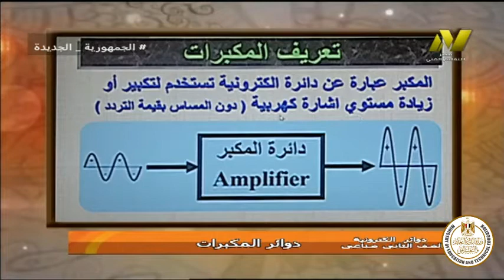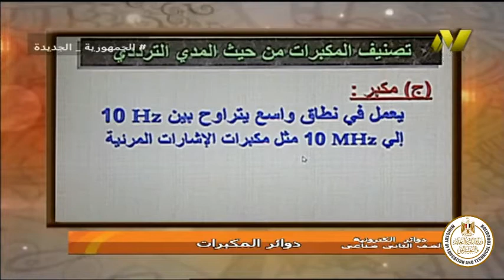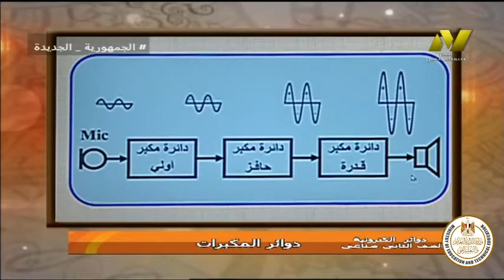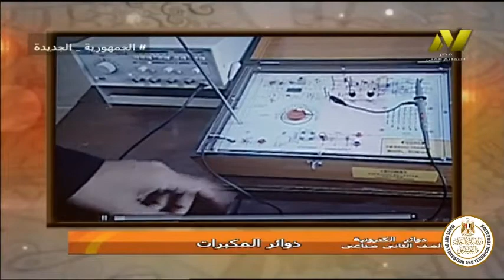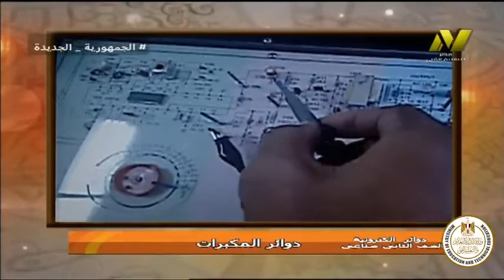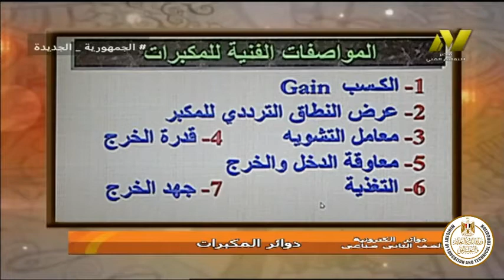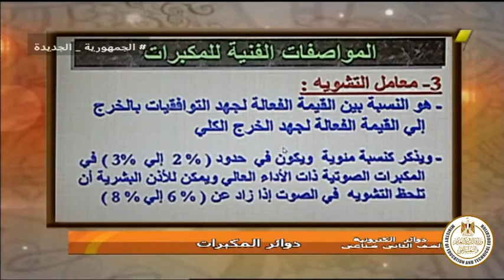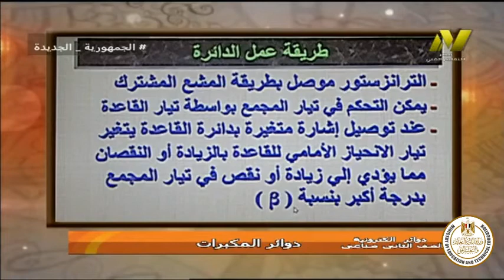الصف الثاني صناعي - دوائر اليكترونيه - دوائر المكبرات - ا محمد ربيع